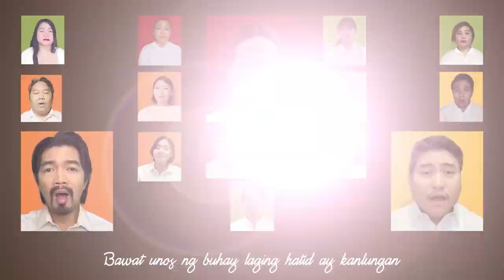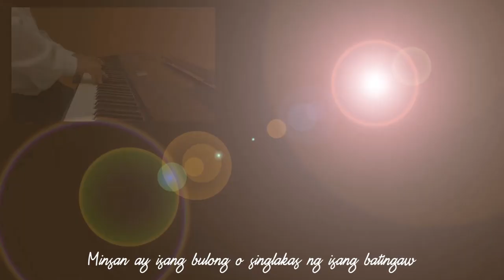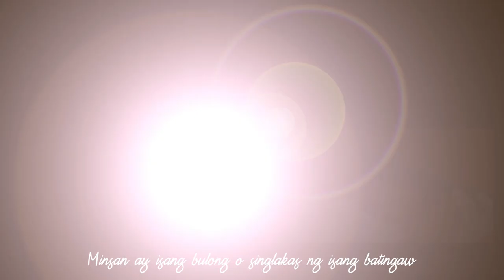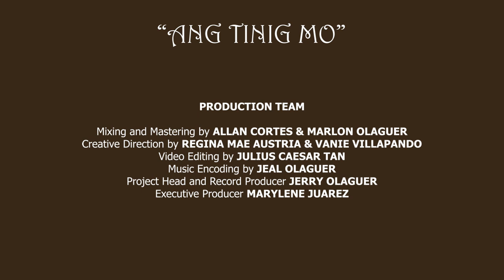"ANG TINIG MO" by Malen Juarez, Arranged by Jerry Olaguer feat. the Jerry Olaguer Singers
SALITA NG PANGINOON AY DALISAY AT WAGAS
MINSAN PABULONG, MINSAN MALAKAS

NGUNIT TINIG N'YA'Y MAKAPANGYARIHAN
ATIN LANG PAKINGGAN
KALOOBAN N'YA'Y  SUNDAN

From the beautiful lyrics and music of Ms. MALEN JUAREZ, arranged by yours truly, let us all listen to this song, "ANG TINIG MO"

Featuring the JERRY OLAGUER SINGERS, with Elaiza Jem Tangalin on violin.
"ANG TINIG MO"
Lyrics and Music by: MALEN JUAREZ
Arranged by: JERRY OLAGUER
feat. The Jerry Olaguer Singers
Violin: ELAIZA JEM TANGALIN

SOPRANOS:
Ajel Olaguer - Cortes
Carmela Denise Antonio
Hannah Dela Rosa
Jenny Rose Carpio
Loren Jeal Olaguer

ALTOS:
Dominique Legacion
Jeanie Lynne Tolentino
Renee Franceska King - Rodriguez
Stephanie Blanch - Malonzo

TENORS:
Fred De Santos
Giovanni Arsciwals
Jerry Olaguer
Marlon Olaguer

BASSES:
Gary Fabricante
Francis Raphael Angeles
Lawrence A. Jatayna
Lenico Augusto Reyes Buela

CREATIVES / PRODUCTION TEAM:
Mixing & Mastering by: Allan Cortes and Marlon Olaguer
Creative Direction by: Regina Mae Austria & Vanie Villapando
Video Editing by: Julius Caesar Tan
Music Encoding by: Jeal Olaguer
Project Head & Record Producer: Jerry Olaguer
Executive Producer: Marylene "Malen" Juarez